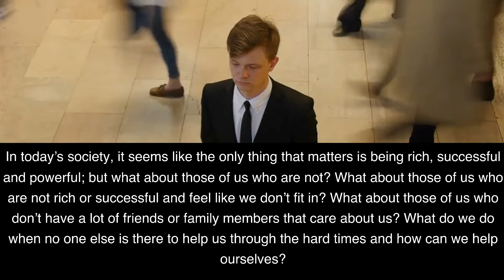The Tooo Much Moxie Podcast: PSS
In a world where men are increasingly becoming the minority, The Tooo Much Moxie Podcast is the show where men can come and talk and address some issues that affect them. For example: Provider Stress Syndrome (PSS) is an epidemic affecting today’s generation of males; The Modern Women are more independent and look down on their Men and when you are not being appreciated or celebrated enough as a man, it can lead into serious symptoms such Suicidal, depression and substance abuse etc...which in fact may be at its root what PSS/provider stress syndrome really means The goal of The Too Much Moxie Podcast is to help men to better understand themselves, their relationships and what it means to be a man.

In today’s society, it seems like the only thing that matters is being rich, successful and powerful; but what about those of us who are not? What about those of us who are not rich or successful and feel like we don’t fit in? What about those of us who don’t have a lot of friends or family members that care about us? What do we do when no one else is there to help us through the hard times and how can we help ourselves?

I personally believe that men need other men around them at all times; but what happens when we lose our sense of masculinity and become more feminine as well? How do we get back on track and reclaim what it means to be a man? The Too Much Moxie Podcast will cover many topics related to this topic including relationships, sex and dating.